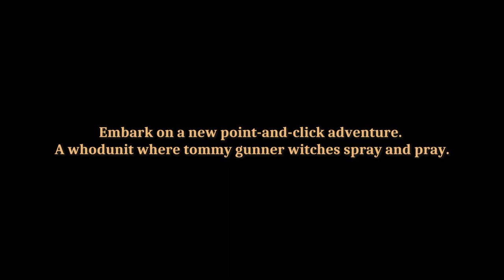Tommy Gun Witches (Launch Trailer)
"A whodunit, with witches?! In Tommy Gun Witches, you play as a detective who investigates crimes committed by witches, gremlins, devils, you get the picture.

Witches were banished to another dimension, yet some have managed a surreptitious return. A recent murder oddly mirrors their distinctive methods. It's up to you to unravel the threads of the enigmatic murder puzzle.

Tommy Gun Witches is a short retro point & click adventure with pixel-art graphics that incorporates elements of narrative fiction, walking simulator, and visual novel genres."

🎲 Demo Available: Yes